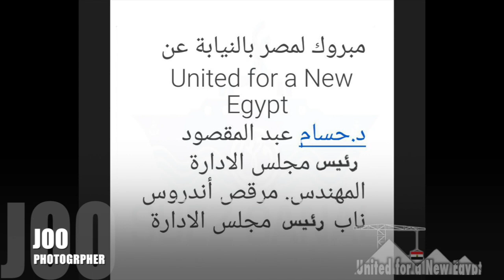فرحة المصريين بآفتتاح قناة السويس الجديده ٢٠١٥